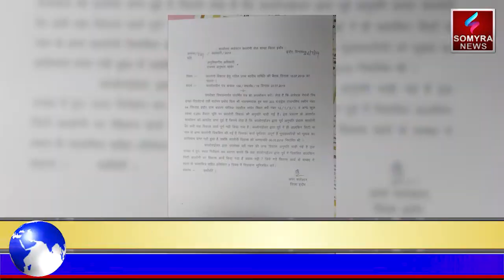इंदौर - अपर कलेक्टर ने डाल्फिन सिटी की जांच के आदेश दिए